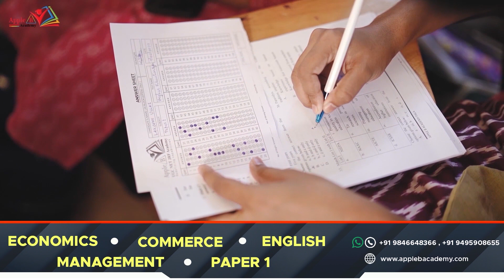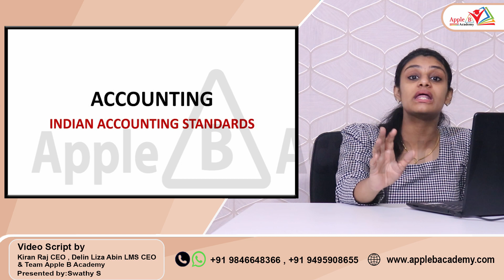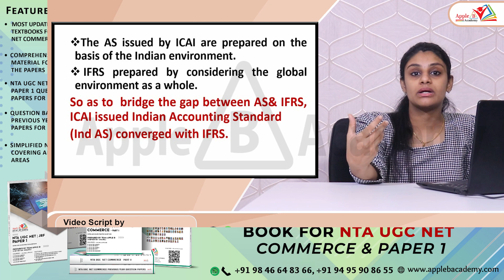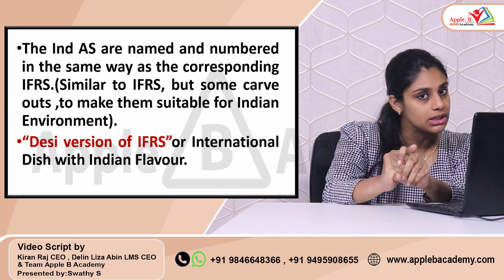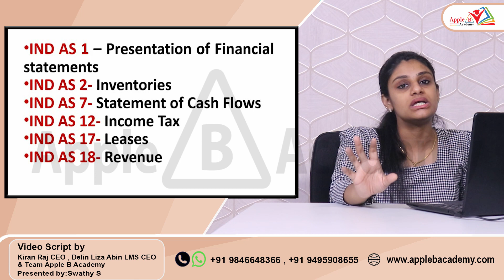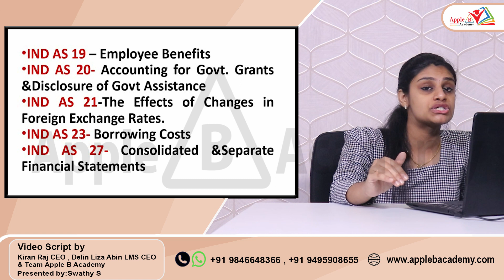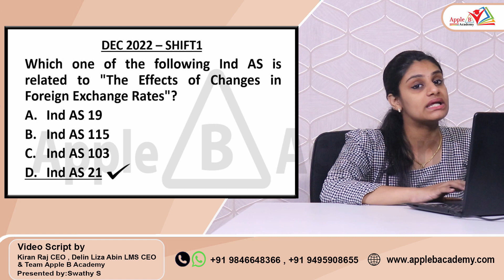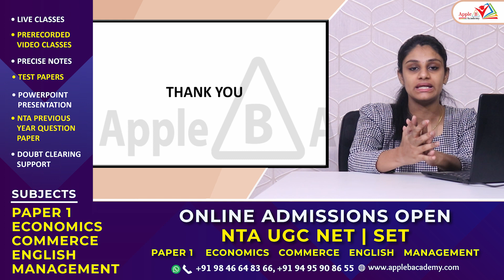Indian Accounting Standards | NTA UGC NET Commerce | Dec 2022 Questions Solved | Apple B Academy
0:00 - 1:35 - NTA UGC NET Classroom Admission Open Economics Commerce English Management Paper 1 offline
1:36 - 5:20 - Introduction to Accounting Standards
5:21 - 12:10 - Purpose of Indian Accounting Standards
12:11 - 14:05 - Major Indian Accounting Standards
14:06 - 18:00 - NTA December 2022 Questions from Indian Accounting Standards Solved